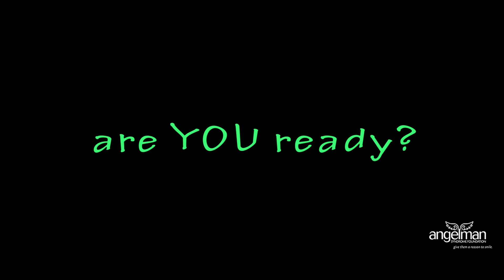2016 Angelman Syndrome Foundation Walk Training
Our loved ones with Angelman syndrome are GETTING READY FOR THE ASF WALK!